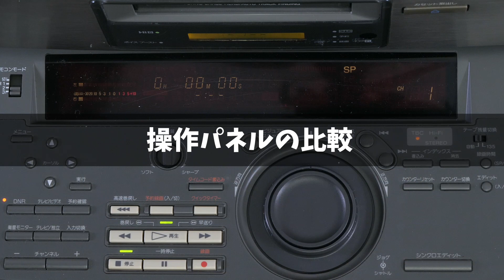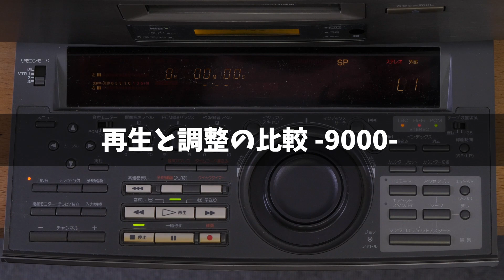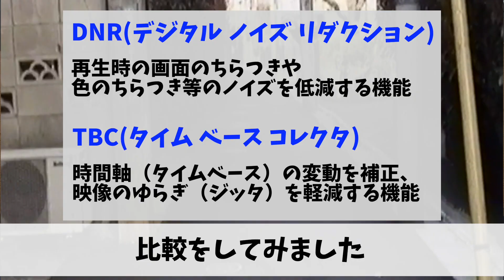【徹底比較】そっくりな人気８ミリビデオデッキ、兄弟機と呼ばれる２機種の違いを紹介！テープを再生して映像比較もあり【SONY EV-NS7000/9000】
この兄弟、どちらが好みですか？

今回使用した機種 :
 SONY EV-NS7000(弟)
 SONY EV-NS9000(兄)

◎EV-NS9000について以前紹介して動画
【人気機種】23万円のビデオデッキで８ミリテープを再生、機材内部の映像も！

◎関連動画
ビデオテープをデータ変換できる最新ガジェット！パソコンも使わずSDカードやハードディスクに簡単バックアップ【TEC簡単ビデオダビング】

DVDとデータの両方へ変換できる超便利機材！８ミリビデオを人気ビデオデッキと合わせてかんたんダビング【とうしょう録右ェ門/SONY EV-NS9000】-8ミリからDVD編-

ビデオテープはもうやめた！VHSの映像をSDカードに保存してバックアップすればもう安心！！ビデオを知らない世代でも簡単にできる【I-O DATAアナ録/sansui RVP-100】